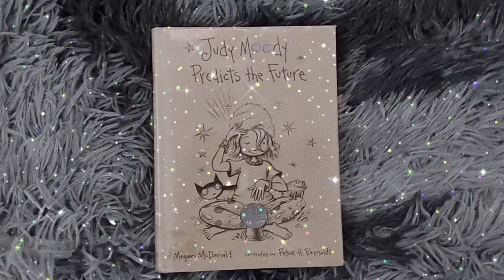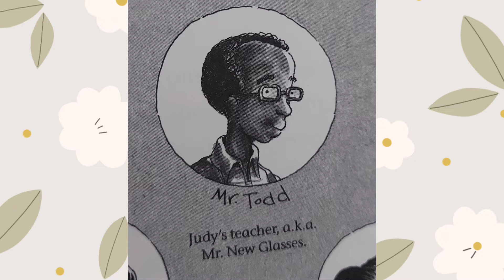Vlog A Book / Diary ng Nanay